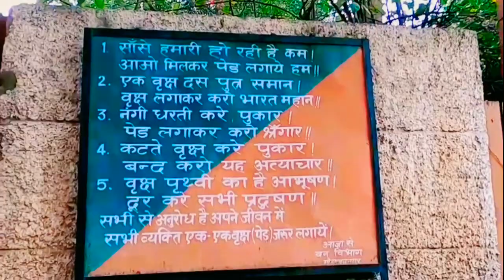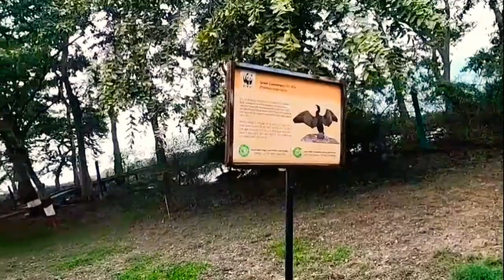मेट्रो सिटी में ऐसी जगह आपने नहीं देखी होगी,Hidden place of Delhi-NCR/Surajpur Bird sanctuary/GoTrav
Must Visit Unexplored Locations in Delhi | UNEXPLORED GEMS IN DELHI/NCR/GREATER NOIDA
| Surajpur bird sanctuary

Address:--
 Dadri-Surajpur road Greater Noida.

Surajpur bird sanctuary, a haven for migratory birds, is located on the Dadri-Surajpur road in Greater Noida. Hundreds of local and migratory bird species visit here every year. Surajpur wetland also a breeding place for rare birds like bristled grassbird, black-necked stork and sarus crane.

divyamishra001

ऐसी जगह जो आपने नहीं देखी होगी |Hidden place of Delhi GreaterNoida/Surajpur Bird sanctuary | GoTrav

एक ऐसी एग्जॉटिक नर्सरी जो आपने पहले कभी नहीं देखी होगी | Rare & Exotic Plants Nursery Visit | GoTrav

Cheapest Plant Nursery |  Wholesale Plant Supplier In Delhi, Noida, NCR | Buy Plant at Rs 10 Only
10 Variety Plant For ₹ 10 Is Available -NCR | Pradhikaran ki nursery | Nursery Visit / Govt. Nursery